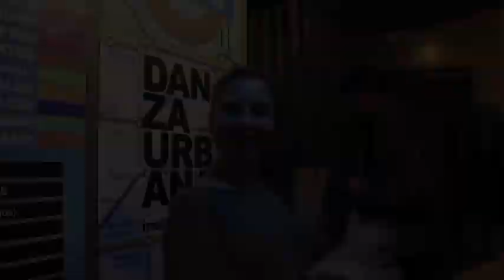Video flyer // SWAGGA DH PARTY 7.0 // MURCIA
Saludo e invitación de los sounds,  dancers, y artistas que asistirán a esta 7º edición de la Swagga Dh Party en Murcia.

Recordad: 8 NOV // ROOTS CLUB // 12yMEDIO // MARIANO ROJAS

Nos vemos en unos días!!!